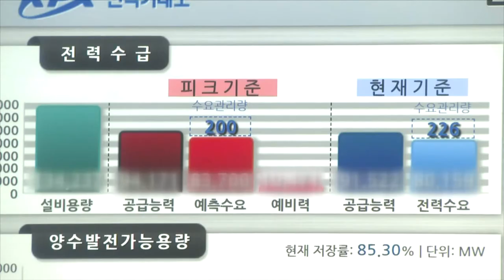영하권 날씨에 하루 최대 전력 수요 급증... 예비율 10%대로 ‘뚝’ (20221205)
최근 영하권으로 떨어지는 강추위가 기승을 부리면서 하루 최대 전력 수요가 급증하면서 예비율이 10%대로 떨어졌습니다.

서울의 기온이 영하 7도까지 떨어진 지난달 30일 전국적으로 최대전력은 8만2117MW(메가와트)로, 기온이 영상권에 머물렀던 전날(7만5720MW) 대비 급증하며 8만MW대로 올라섰습니다.

반면 같은 기간 공급 예비 전력은 1만5380MW에서 1만565MW로 감소했고, 공급 예비율은 20.3%에서 12.9%로 뚝 떨어졌습니다.

전력거래소는 서울의 최저 기온이 영하권에 머무를 것으로 예측되는 이번 주 내내 일일 최대 전력 수요가 8만MW대를 기록할 것으로 전망했습니다.